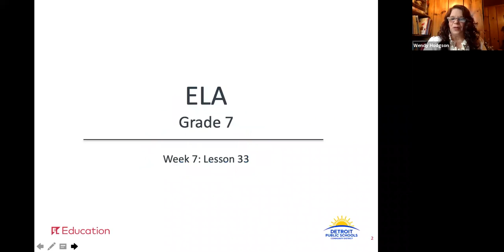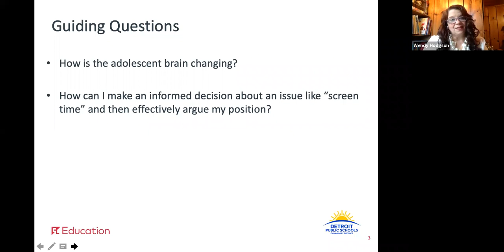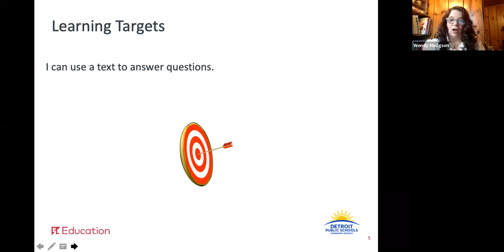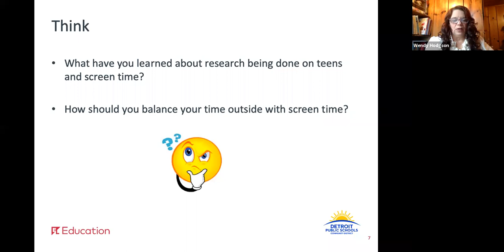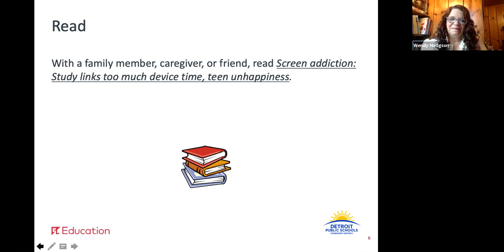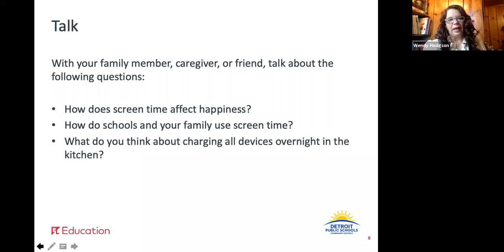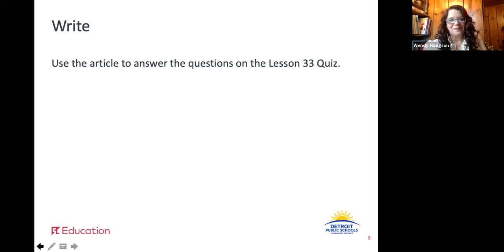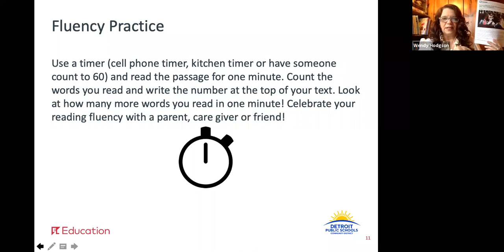ELA_G7_W7_L33